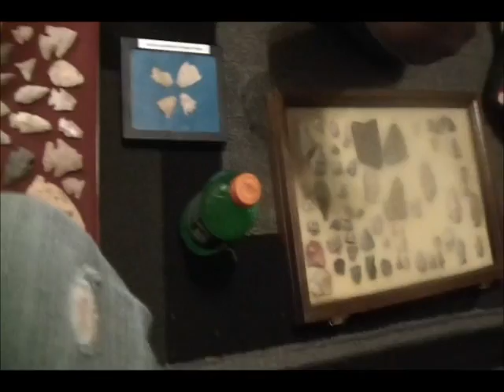Jeanine's photo booth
With a hollowed out box and some white fabric she got some pretty good results...She's still experimenting with some color-material issues..but I think this really helps show what some of my local finds and some local purchases look like in true color.